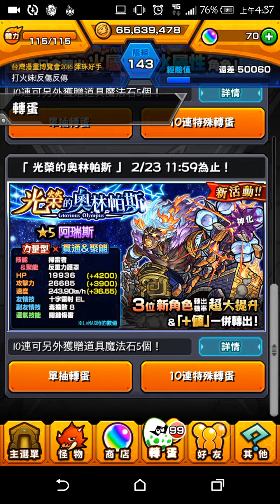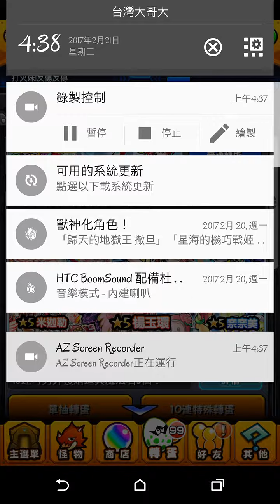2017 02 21